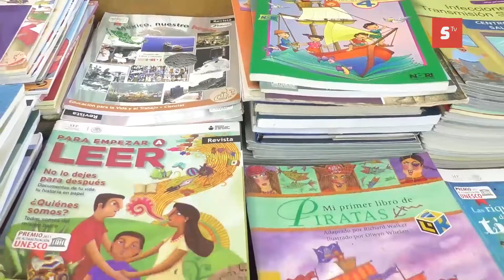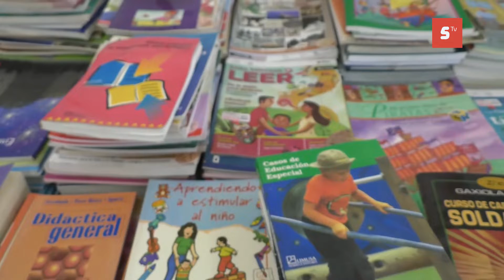Se reforzarán actividades escolares a "Educandos" y los convenios entre empresas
Se continuará reforzando las actividades escolares a los "Educandos", y los convenios entre empresas donde aún existen personas con nivel de primaria.